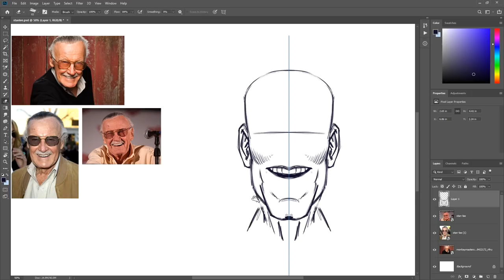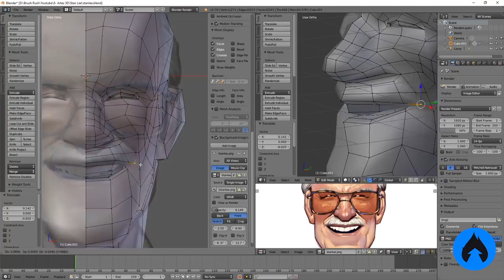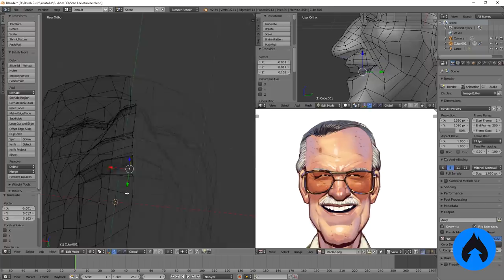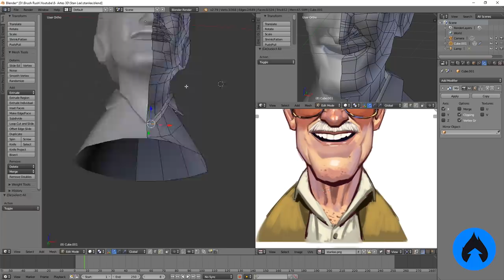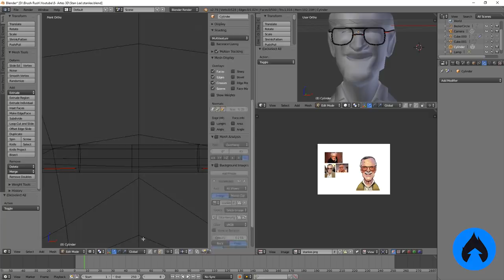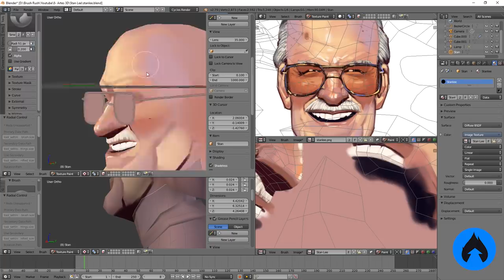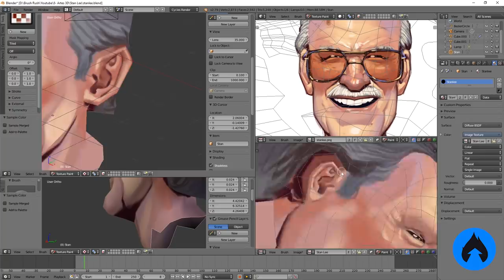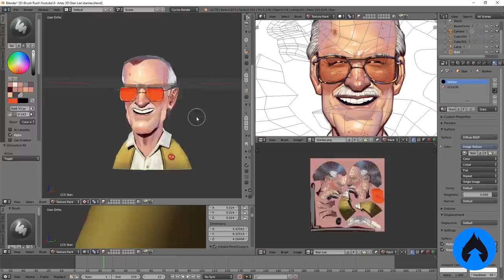Transformando STAN LEE em 3D - Minha Homenagem a Lenda!👏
Quer conferir todos lançamentos dos projetos de cursos do canal?